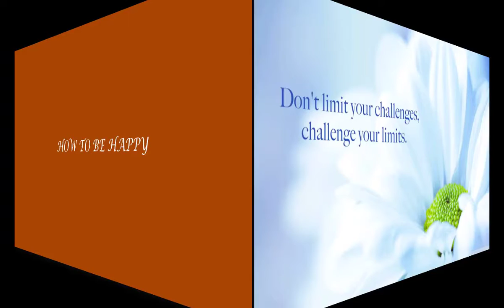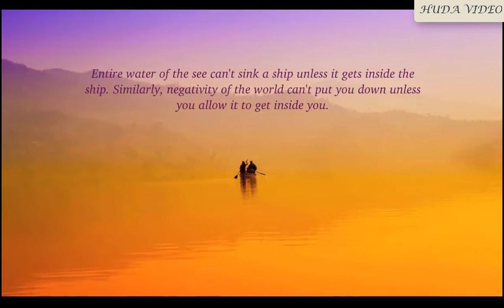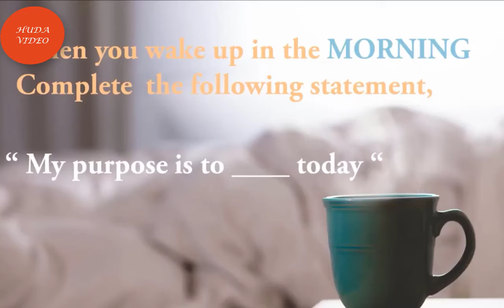MUST WATCH HOW TO BE HAPPY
This is a bold, motivational, inspirational and insightful video on life solutions that is "How to be Happy". It will change anyones life if anyone can motivate himself to a right direction. This will also help everybody to be a happy in life if he or she can follow the things enumerated in the video. I intend to love making creative, interesting and learning videos. My channel stands out in terms of quality programming, makes an entertaining and profoundly moving case for creating an educational system. I continually search for light and my channel is a light that shines, illuminating the way; clarifying intricate issues, inspiring and motivating the hearts and minds of all human being. By watching my videos, you can learn the appropriate solution of integral life problems and family friendly entertainment.

Due credit and thank's to Shah Rishabh, More Joy, CNN Breaking News Channel for the creation of the videos.